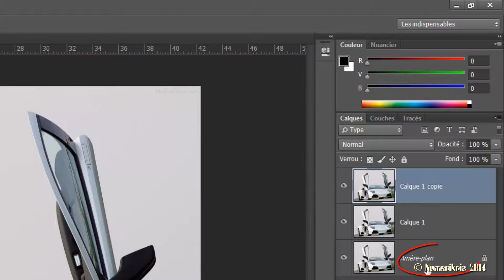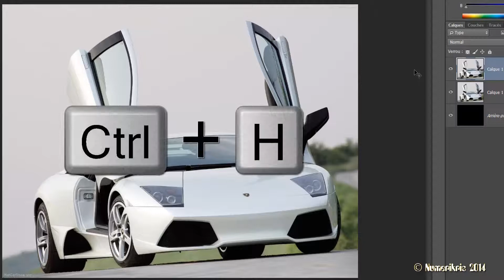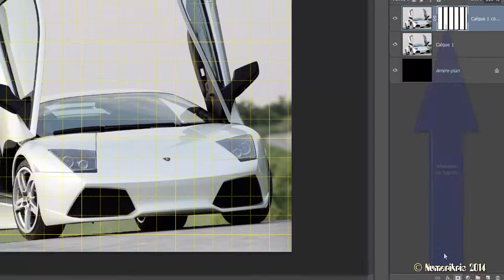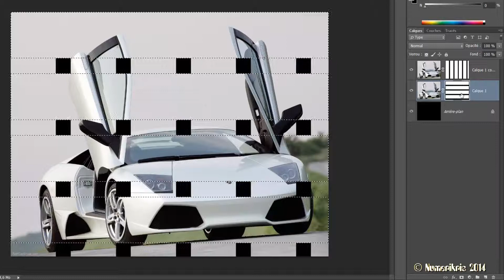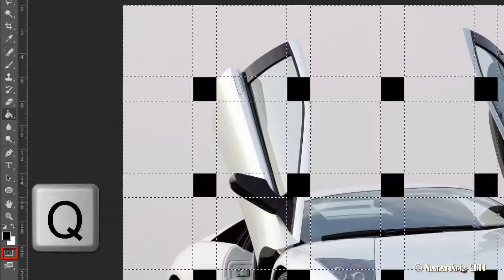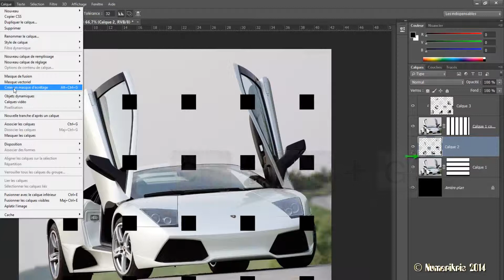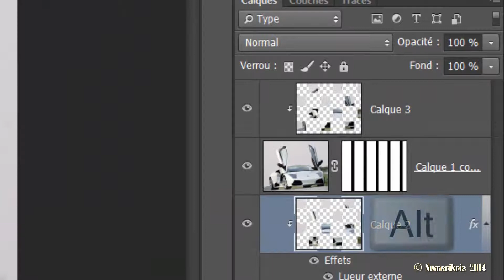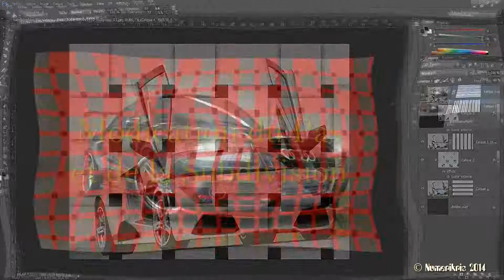Photoshop Tutorial | Tresse d'image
Comment tresser une image comme l'osier